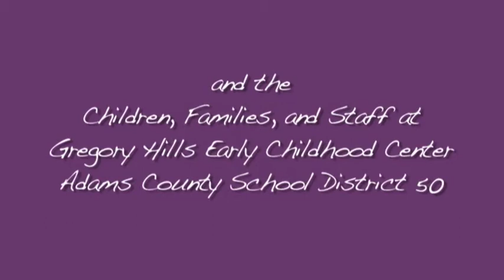Jasmin and Alyssandra Stenciling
Jasmin and Alyssandra demonstrate communication, manipulative, writing, and literacy skills while stenciling together. Produced by Results Matter, Colorado Department of Education.

Limitations on use:
1) You may not use this video for commercial purposes;
2) You may not edit, alter, transform or build upon this video; and
3) You may not post a copy of this video  file to any web site, learning management system, or online learning platform; however, you may request permission to embed this video on a web site or online course.